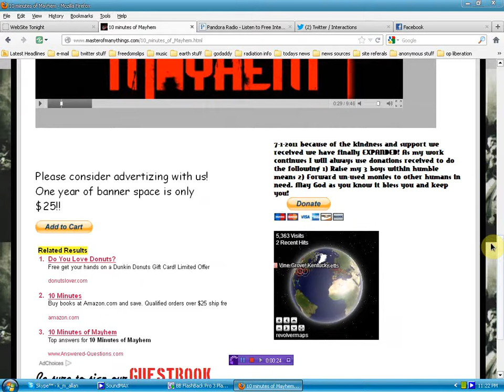Ten Minutes Of Mayhem 7-20-12